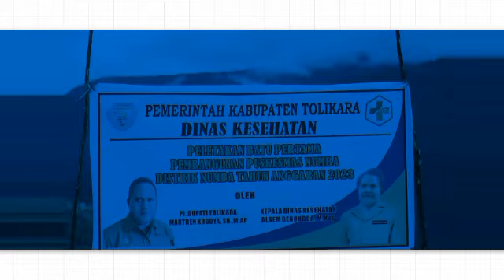Pj Bupati Tolikara Marthen Kogoya, Lakukan Peletakan Batu Pertama Pembangunan Puskesmas Numba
Kunjungan Kerja ke 2 Distrik, Pj Bupati Tolikara Marthen Kogoya,SH,.M.AP Lakukan Peletakan Batu Pertama Pembangunan Puskesmas

Selasa, 11 Juli 2023 | Selasa, Juli 11, 2023 WIB

KARUBAGA-[NEWSDUMAONE]-Penjabat (Pj) Bupati Tolikara, Marthen Kogoya, SH.,M.AP melakukan kunjungan kerja ke Distrik Konda dan Distrik Numba dalam rangka peletakan batu pertama pembangunan Puskesmas Perawatan Plus, Selasa (11/7/2023).

Hadir dalam acara kunjungan kerja Pj Bupati Marthen Kogoya, anggota DPRD Tolikara Meinus Yanengga dan Lenas Gire, Sekretaris Dinas Kesehatan Legion Yikwa, anggota Forkopimda, pimpinan dan staf Organisasi Perangkat Daerah (OPD) terkait serta para petugas kesehatan.

Kedatangan Pj Bupati Marthen Kogoya bersama rombongan disambut antusias para tokoh masyarakat, tokoh adat, tokoh agama, tokoh pemuda, dan tokoh perempuan serta seluruh masyarakat Distrik Konda dan Distrik Numba.
Kegiatan diawali dengan doa disusul acara peletakan batu pertama.

Pj Bupati Marthen Kogoya dalam arahannya mengatakan, dengan dimulainya peletakan batu pertama maka proses pembangunan Puskesmas di dua distrik tersebut segera dimulai dalam beberapa hari ke depan.

Ia pun meminta kepada seluruh masyarakat agar mendukung seluruh proses pembangunan Puskesmas.

“Saya melakukan peletakan batu pertama tanda dimulainya pembangunan Puskesmas. Beberapa hari ke depan pengusaha yang sudah dipercayakan akan mulai bekerja.

 Untuk itu saya minta seluruh masyarakat mendukung proses pembangunan supaya cepat selesai sesuai alokasi waktu yang ada.

Setelah itu, Pemerintah akan resmikan Puskesmas sehingga bisa melayani masyarakat,” ujar Pj Bupati Marthen Kogoya.

Pj Bupati Marthen Kogya juga menjelaskan, kehadiran Puskesmas sangat penting dalam mendukung pelayanan kesehatan masyarakat di tingkat distrik dan kampung.
Khusus di tahun 2023, Pemerintah Kabupaten Tolikara membangun 5 Puskesmas.

“Puskesmas sangat penting dan harus hadir di distrik-distrik, agar masyarakat bisa mendapat perawatan kesehatan yang baik.

Untuk tahun anggaran 2023 akan dibangun 5 Puskesmas, dua diantaranya adalah Puskesmas Konda dan Puskesmas Numba,” ucapnya.

Selain meletakkan batu pertama pembangunan Puskesmas, dalam kunjungan kerja tersebut Pj Bupati Marthen Kogoya juga melakukan sosialisasi tentang beberapa program dan kegiatan pembangunan Pemerintah Kabupaten Tolikara tahun 2023.

“Kami melakukan peletakan batu pertama juga sosialisasi beberapa program pembangunan yang sudah direncanakan Pemerintah Kabupaten Tolikara tahun ini.

 Terutama, agenda nasional yaitu Pemilu Serentak tahun 2024. Masyarakat perlu memahami agenda nasional ini karena baru pertama kali diterapkan di Indonesia,” jelas Pj Bupati Marthen Kogoya.

Sementara itu, Kepala Dinas Kesehatan Kabupaten Tolikara Alsen Genongga diwakili Sekretaris Dinas Kesehatan, Legion Yikwa mengatakan, setelah proses pembangunan selesai, pihaknya akan segera mengirim petugas kesehatan untuk melayani masyarakat di 2 distrik tersebut.

“Setelah proses pembangunan Puskesmas selesai, kami dari Dinas Kesehatan akan menyiapkan tenaga kesehatan dan seluruh fasilitas, termasuk perawatan gedung untuk mendukung kelancaran pelayanan kesehatan masyarakat di Distrik Konda dan Distrik Numba,” ucap Legion Yikwa.(Diskominfo Tolikara)*